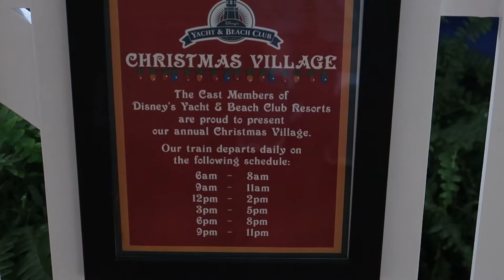Disney's Yacht Club Train Village and Decorations, 2021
Check out the cute Christmas and Train Village set up at Disney's Yacht Club Resort at Walt Disney World. The video also includes the tree and a few wreaths.